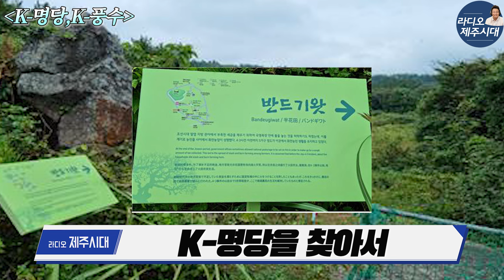파묘 in 제주, 명당자리는? [알고보면 쓸데없지 않은 시대의 인문학]